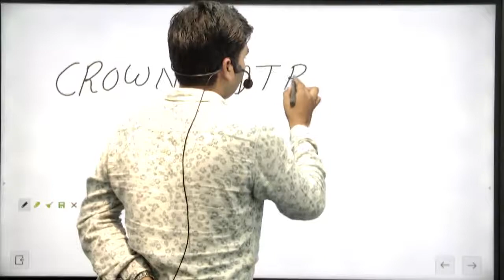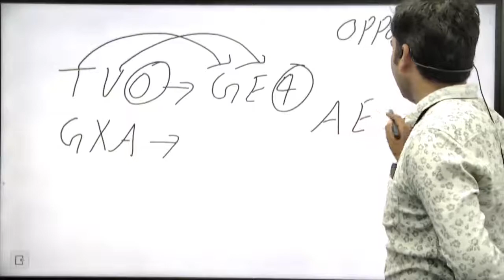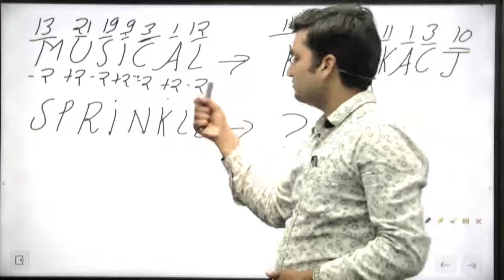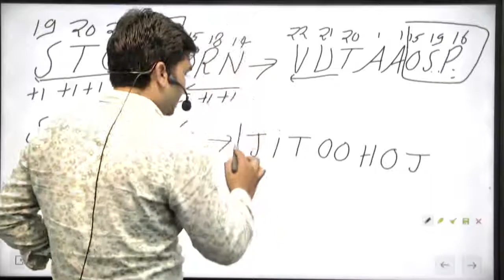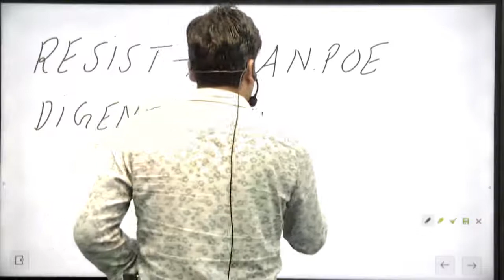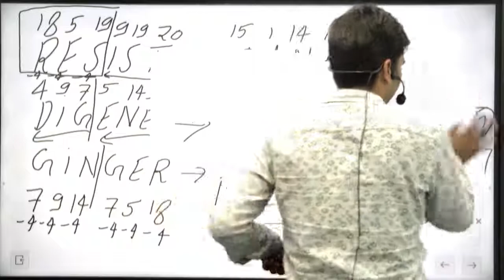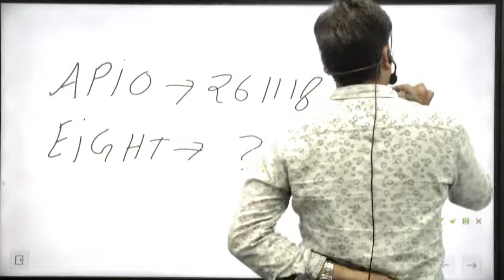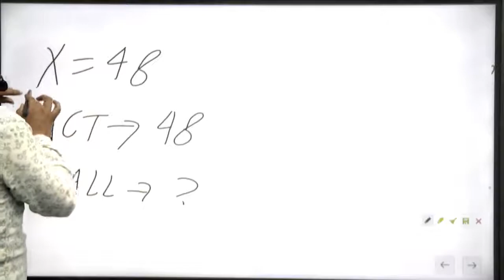CRACK CSAT EXAM WITH US